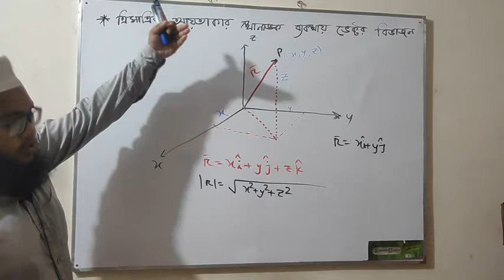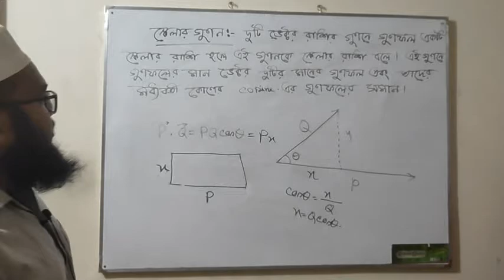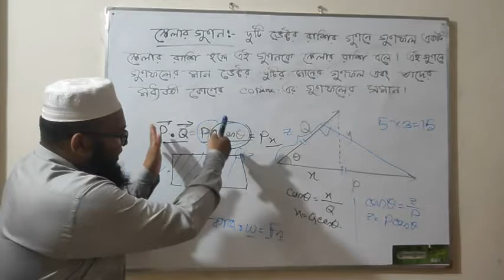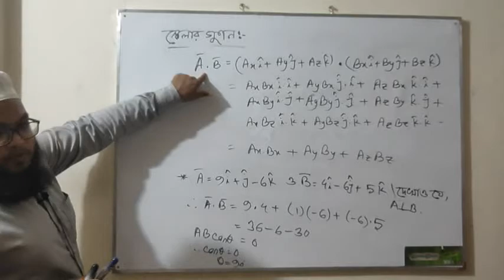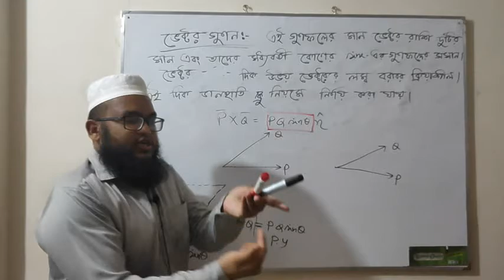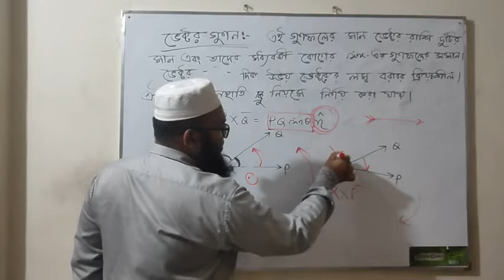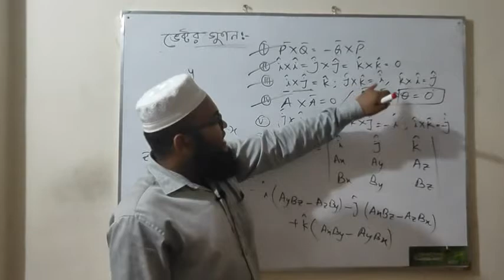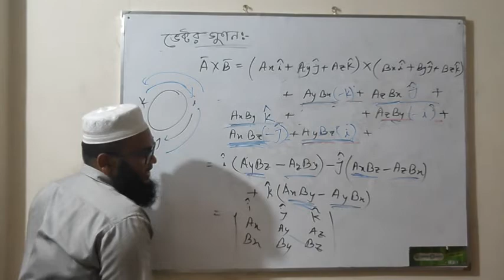Class -6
Flip class